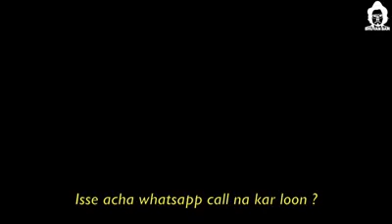BB ki Vines | Ghaplebaaz Ko Pakdo